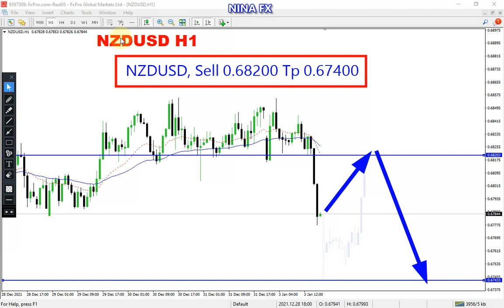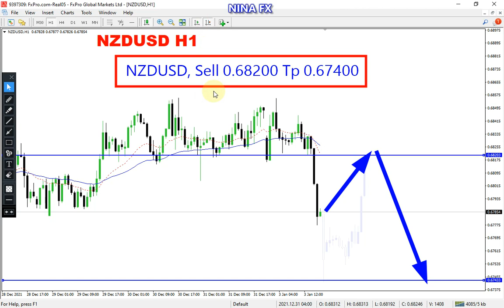NZD USD Daily Analysis for Tuesday January 4, 2022 by Nina Fx